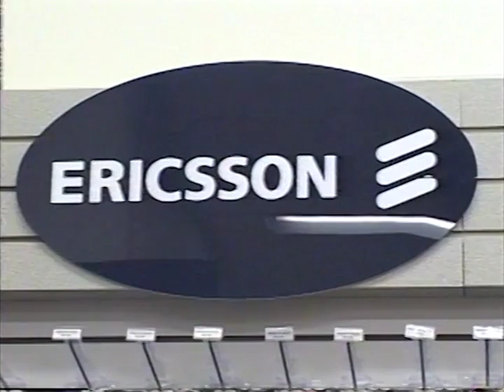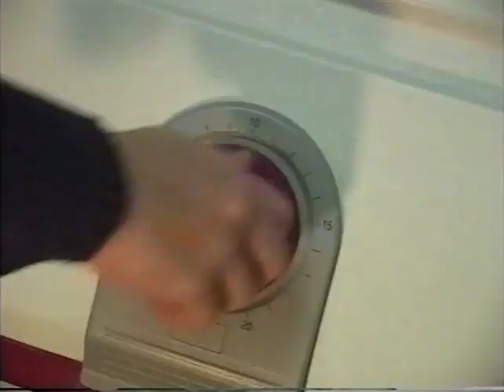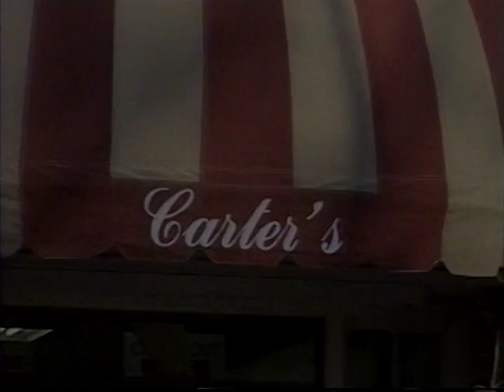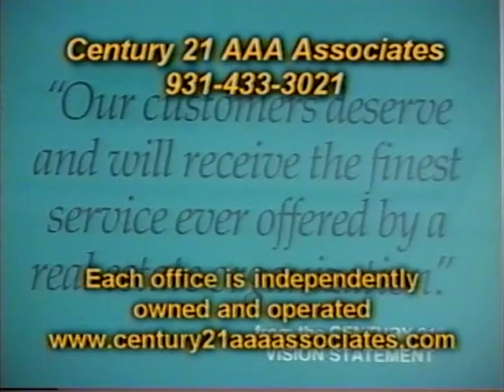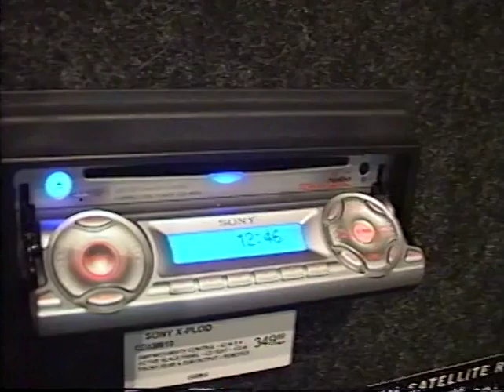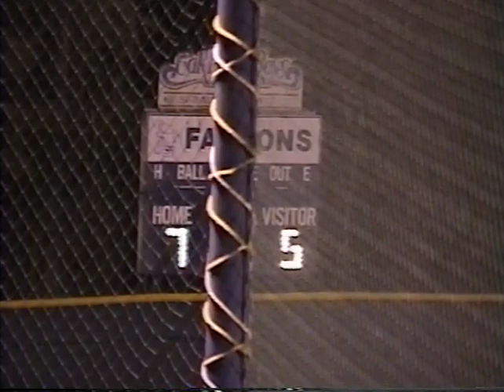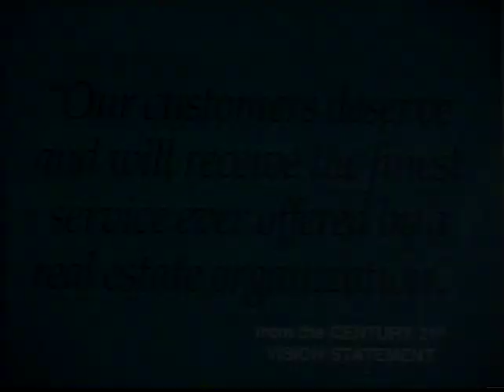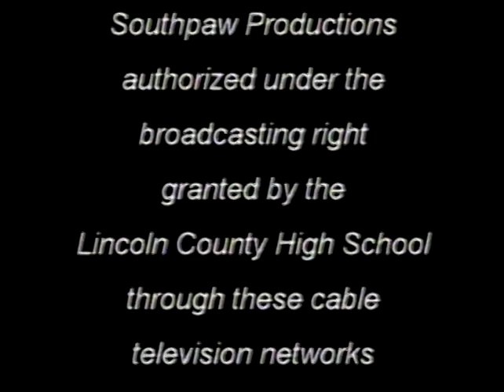Lincoln County Falcons vs. Lawrence County Baseball - April 1, 2002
Enjoy this exciting baseball game from April 1, 2002, featuring the Lincoln County High School Falcons taking on Lawrence County. Produced by Southpaw Productions, this video captures all the action with play-by-play commentary by Tommy Halcomb and Ley Jean.

Relive the thrill of high school baseball as these two competitive teams face off on the field. Whether you're a fan of Lincoln County or Lawrence County, this game is sure to bring back memories and showcase the talent and sportsmanship of the players.